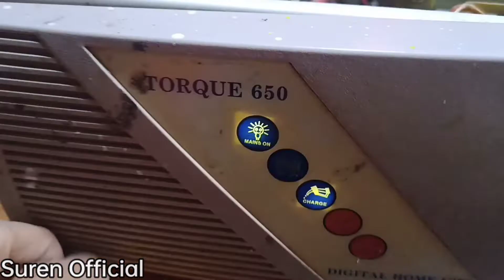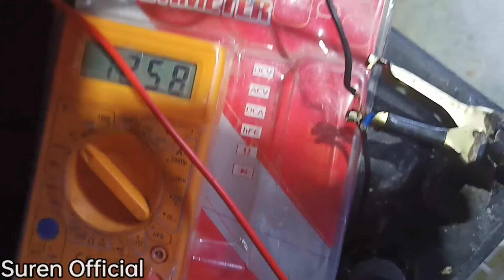sukam 650 inverter charging problem ||sukam 650 inverter beep sound problem